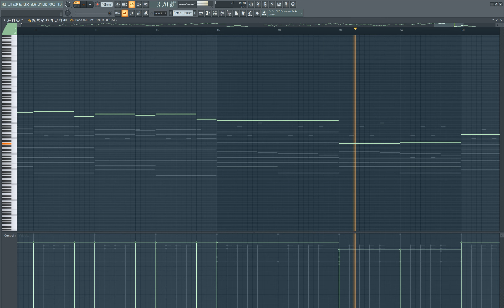Castlevania - Demon Guest House | (FL Studio Cover)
Original - Castlevania - Demon Guest House.